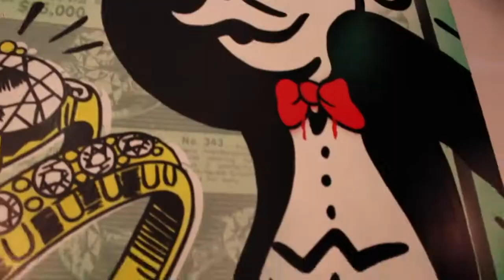ICONS OF POP: Art by Nelson De La Nuez The King of pop art at SKYE Art Gallery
We at SKYE are honored to be the home gallery for Nelson De La Nuez; here you can find some of his latest pieces. On September 3rd,2016 SKYE will host a major show with the artist present; there will be show-girls, champagne, and music to celebrate the work of the King of Pop Art!